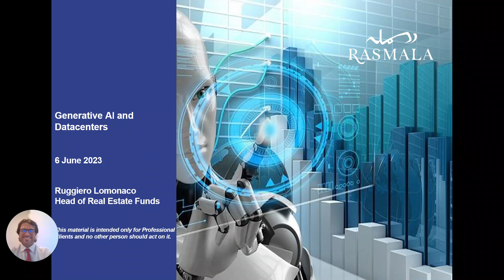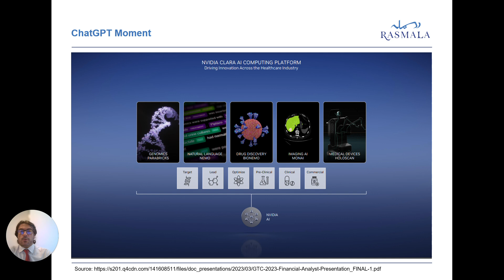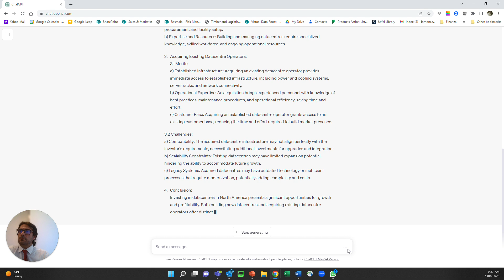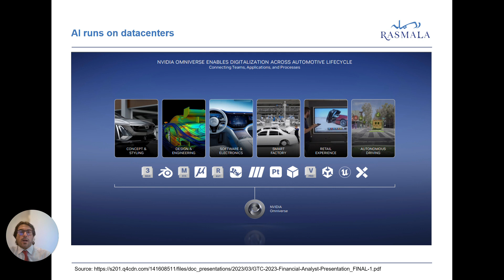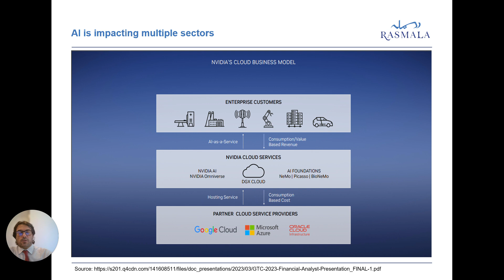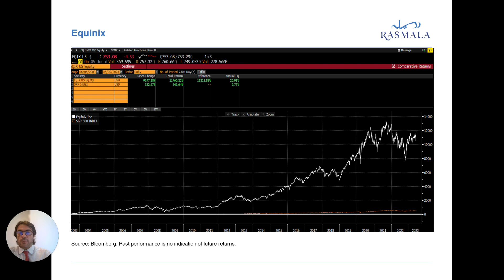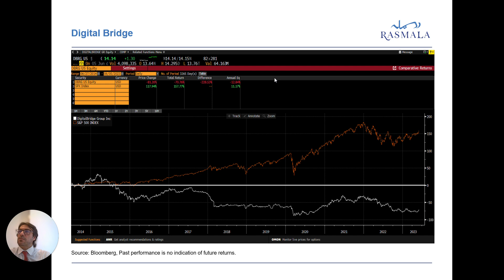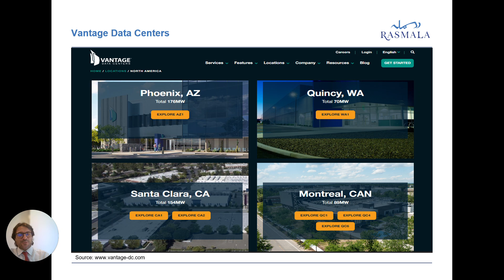The Impact of Generative AI on Data Centers